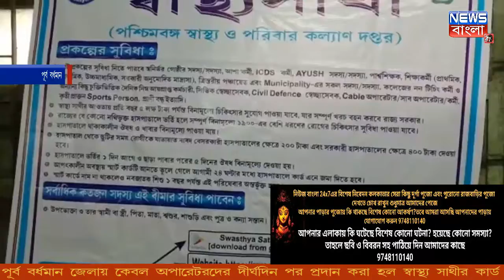দীর্ঘদিন পর কেবল অপারেটাররা পেল স্বাস্থ্য সাথীর কার্ড NEWS BANGLA 24x7 EXCLUSIVE (BREAKING NEWS)